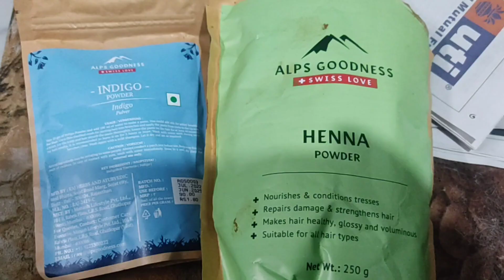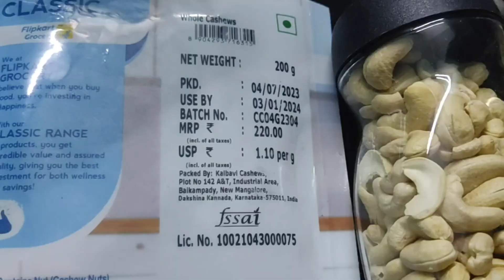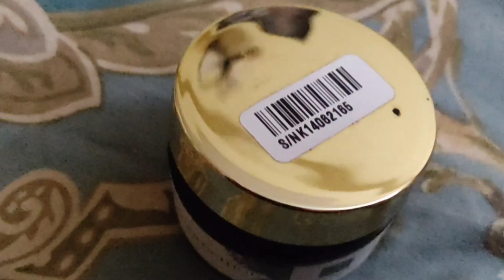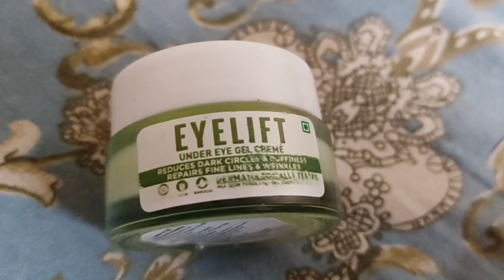Aj Bristir dine amader katla mach diye khawata jome gelo